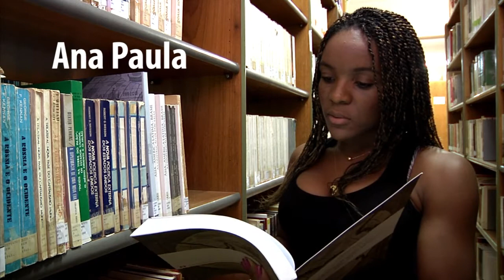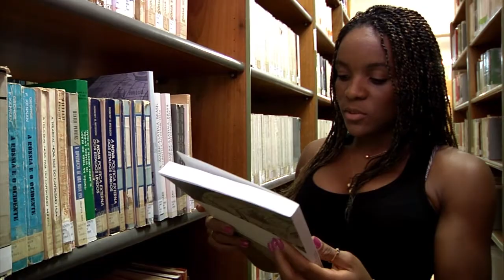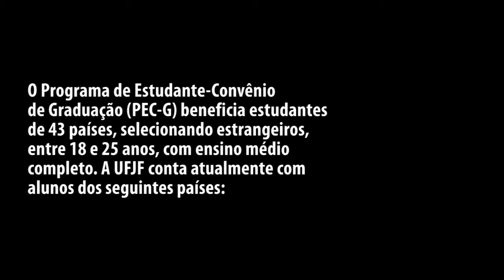Três angolanas na UFJF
Três angolanas falam da experiência de estudar na Universidade Federal de Juiz de Fora (UFJF), uma das maiores instituições de ensino do país.